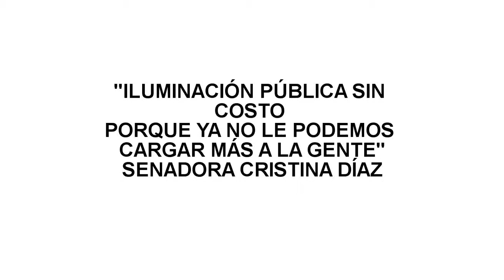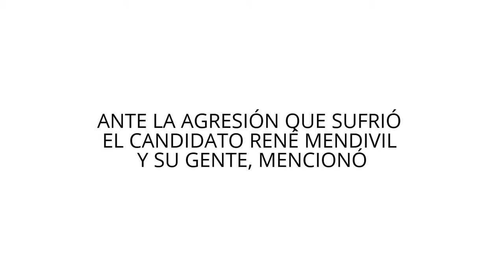SENADORA CRISTINA DÍAZ APOYA A RENE MENDIVIL CON EL TEMA DE LAS LUMINARIAS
“TIJUANA SERÁ ILUMINADA CON RECURSOS FEDERALES”: CRISTINA DÍAZ

Senadora de la República reafirma su compromiso para gestionar fondos e impulsar el plan emergente de reposición de luminarias impulsado por René Mendívil

QPBC TIJUANA.- “Nuestro candidato, René Mendívil cuenta con todo mi apoyo para gestionar, juntos, ante el gobierno federal, los recursos necesarios para que se aplique lo antes posible, el plan emergente de reposición de luminarias, porque Tijuana será iluminada con René Mendívil”, afirmó la Senadora de la República, Cristina Díaz.

Durante este domingo, la Senadora y también líder nacional de la CNOP, acompañó a René Mendívil a parte de sus actividades diarias donde ha presentado sus distintas propuestas, entre las cuales ha revelado su interés para que se resuelva de fondo la necesidad lumínica de la ciudad sin que se aumenten impuestos o se comprometan las finanzas públicas.

“El tener una ciudad iluminada, que genere seguridad y tranquilidad para nuestras familias, no se logra con la sustitución de las 69 mil 759 luminarias incorporadas en la ciudad; el problema es estructural y debe atenderse de raíz”, afirmó.

Por ello, dijo, planteamos obtener financiamiento por medio de la creación de un Fideicomiso en el que participe tripartitamente la Comisión Federal de Electricidad, el Ayuntamiento de Tijuana y BANOBRAS; de ello, agregó, el Gobierno municipal participaría aportando los Ingresos por Alumbrado Público, esos son impuestos que los tijuanenses pagamos en nuestro recibo de luz y debe servir para iluminar a la ciudad.

“Con este proyecto no solamente se repararían un total de 21,650 luminarias que se encuentran apagadas o en mal estado; sino que además podríamos adquirir un total de 11,520 luminarias que requerimos para abatir el rezago de las principales calles, avenidas, parques y espacios públicos de la ciudad”, detalló.

Esto, comentó Mendívil, es posible gracias a la existencia de un Programa Nacional de Eficiencia Energética para Alumbrado Público Municipal que tiene por objetivo la sustitución de sistemas ineficientes de alumbrado público que se traduzcan en una reducción importante en el consumo de energía eléctrica.

Luego de que el candidato a la alcaldía de Tijuana de la coalición PRI-Panal-PVEM-PT, expusiera esta propuesta ante la líder nacional de la CNOP, la Senadora Díaz Salazar se comprometió a que junto a Mendívil expondrá este proyecto ante las instancias federales necesarias para que lo más pronto posible se aseguren recursos extraordinarios para la aplicación de este plan emergente.

“Tijuana merece más iluminación, tenemos los mejores candidatos y confiamos en la capacidad de René y su liderazgo serán la fiel de la balanza para que ésta ciudad continúe en una transformación que la colocará en una de las principales metrópolis de América Latina”, concluyó la Senadora Díaz Salazar.